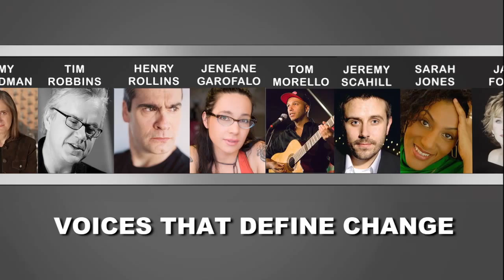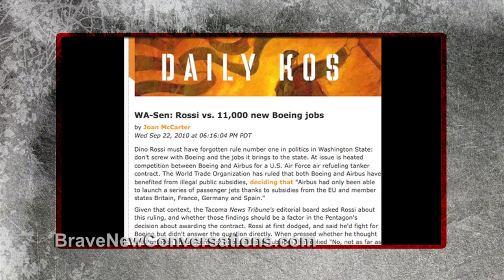Brave New Conversations: Markos Moulitsas